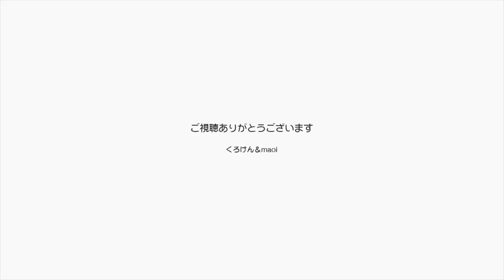ポンちゃんの甘え方が可愛いのでハーバリウム習った【Jean & Pont 1690】2019/3/28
今ではっもうパパとママにべったりのジャンくんのあと追って、ポンちゃんも日に日に甘えん坊になってきました。
朝日の光を浴びて気持ちよさそうに甘えるポンちゃんがなんて可愛いのか！
我が家は気分良く近所のドライフラワー工房あいむさんでハーバリウムを習いました。
穴付きの人にはここは天国です！